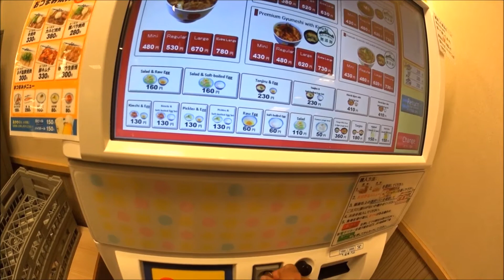Eating in Japanese restaurant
You are watching the travel guru's videos